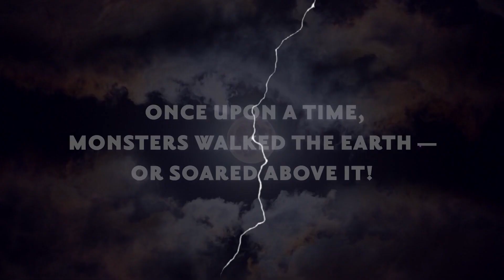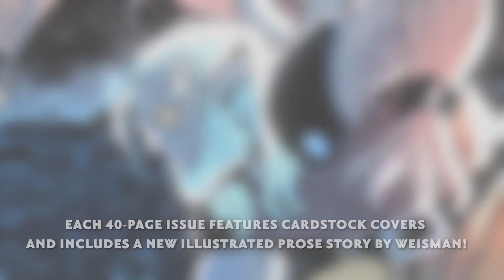"Gargoyles: Dark Ages" Comic Series Trailer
Writer and Gargoyles creator Greg Weisman and artist Drew Moss take you on journey back in time to tell the long-anticipated origin story of the enchanted stone guardians in Gargoyles: Dark Ages - and it’s been worth the wait!